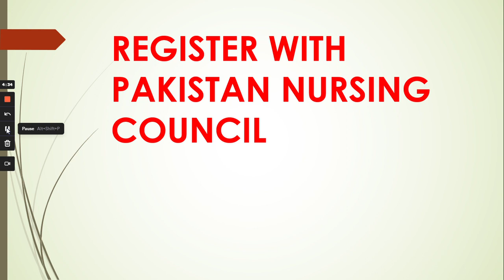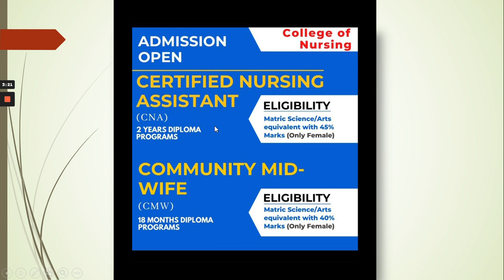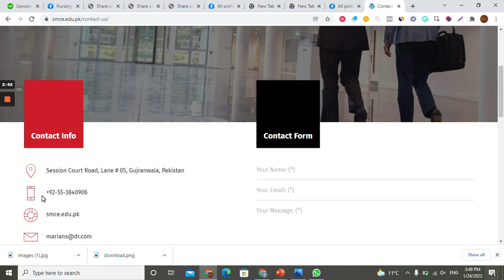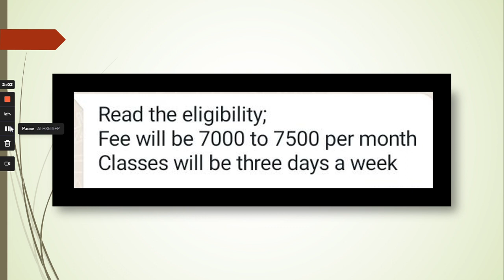St. Mary's Educational Society Gujranwala|Admission nurse 2022|CNA|CMW|Fee Structure|Last Date Apply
in this video, we will explain the new admission update to the institute of St. Marry's educational society Gujranwala.
admission 2022 is opened.
limited seats are available only for females
hurry up to apply for
admission open certified nursing assistant 2 years diploma
community midwife 18-month diploma
apply before 20 Feb 2022

for detailed watch the video till the end